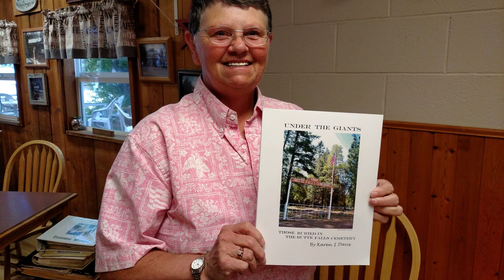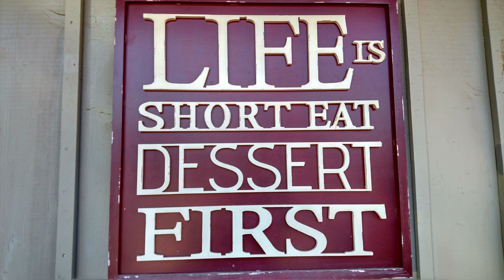The Sugar Pine Company Cafe, Butte Falls, Oregon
Cory Hamann runs the Sugar Pine Company Cafe in Butte Falls, Oregon. She says she doesn't cook, but her Meat Loaf Special is tops. So's the Logger's Special in the morning, enough breakfast to keep you going all day long out in the forest. The cafe is the center of this small town, a place where folks go to meet up, to celebrate, to grieve and to share. Warm welcome and a cup of coffee -- thanks Cory for keeping it going.

Cory's interview was taped in June 2017 thanks to funding from the Oregon Heritage Commission and the National Endowment for the Humanities to Southern Oregon University.